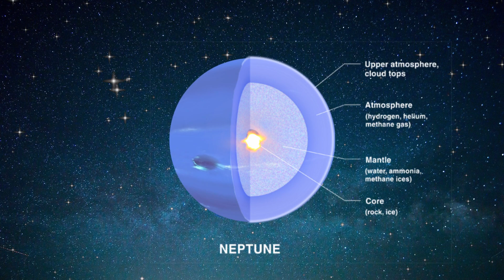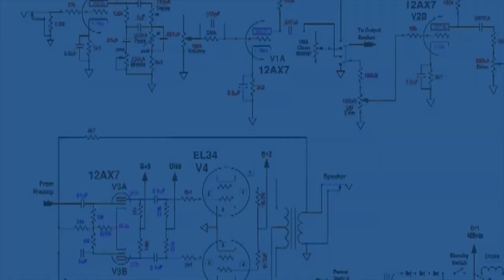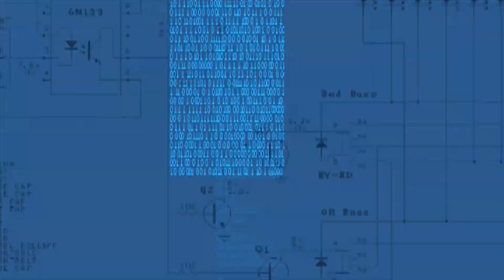TenTick Facts Space-Ep.1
"Top10 Facts-Space: Space Ep.1" - Embark on a celestial journey with "TenTick Facts-Space," where we unveil the universe's hidden marvels and dance through the cosmic wonders that surround us. This episode takes you beyond the ordinary, revealing secrets from singing stars to diamond rains. Prepare for a voyage that stretches the imagination and showcases the grandeur of the cosmos.

Special Note:
對英文不是很好的朋友我製作了中文字幕請點擊CC開啓 (For friends who are not very proficient in English, I have made Chinese subtitles, please click CC to turn on.)

00:00 - Start
00:03 - The Cosmic Concert
00:40 - Great Galactic Dance
01:36 - Diamond Planet
02:29 - Planet of Eternal Darkness
03:20 - The Dance of the Planets
04:14 - The Diamond Rain of Neptune
04:58 - The Great Red Spot's
06:02 - The Loneliest Planet
07:02 - The Universe's Invisible Web
08:26 - The Hubble Deep Field